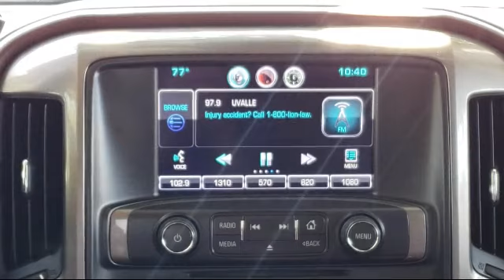2015 Chevrolet SILVERADO 1500 Crew Cab High Country Arlington Mansfield Grand Prairie Dallas For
2015 Chevrolet SILVERADO 1500 Crew Cab High Country Stock Number: FG282500 Vin:3GCUKTEC7FG282500.

Vandergriff Hyundai
1120 I-20 West